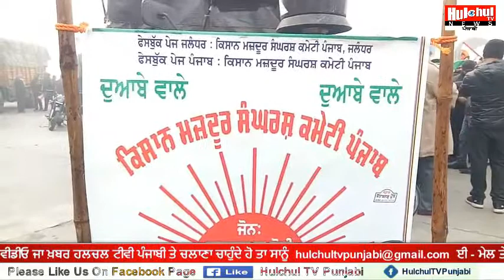ਕਿਸਾਨ ਅੰਦੋਲਨ ਦੀ ਹਮਾਇਤ ਵਿੱਚ ਕਪੂਰਥਲੇ ਜਿਲ੍ਹੇ ਦਾ ਸਭ ਤੋਂ ਵੱਡਾ ਕਾਫਲਾ ਰਵਾਨਾ